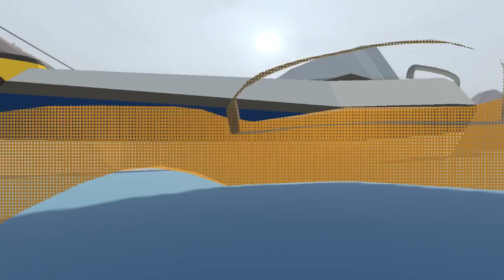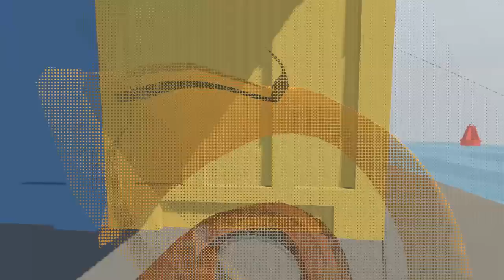VIREI UMA MASSINHA DE MODELAR!!